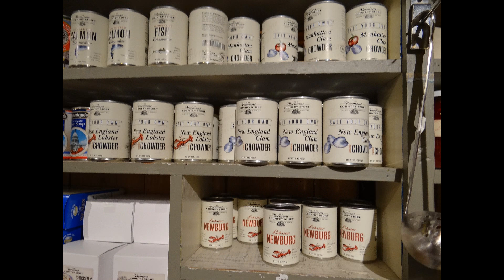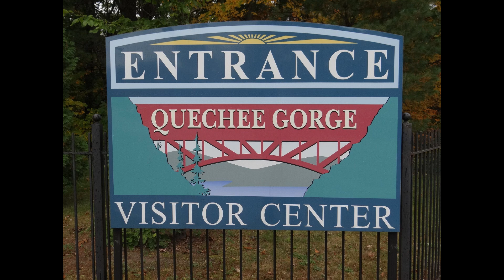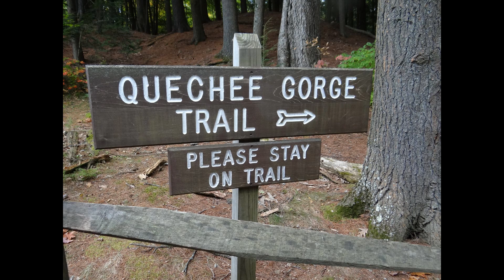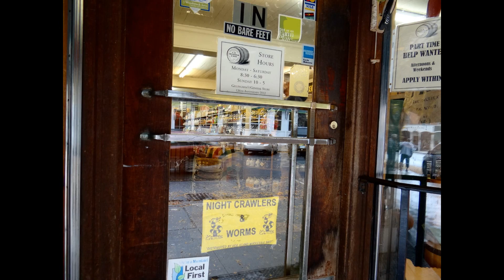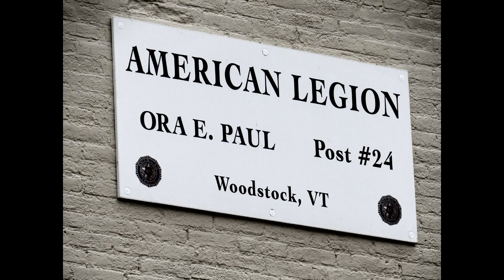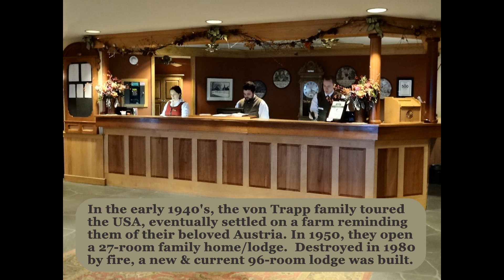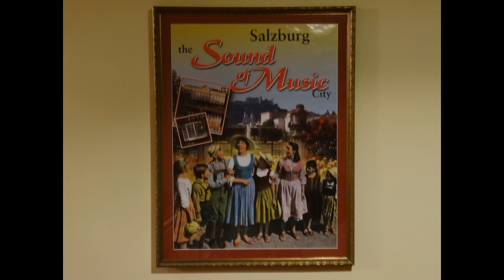Classic New England ~ Day 6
This is the next part of John & Shirley, along with friends Dave & Deborah, vacation to New England during the Fall Foliage. This is Day 6, which includes a visit to one of the Vermont Country Stores, a stop at Quechee Gorge, lunch in Woodstock and travel on to the Von Trapp Family Lodge for the night.

Video of Day 7, which includes touring the Ben & Jerry Ice Cream factory and a local Cider Mill, will follow soon.